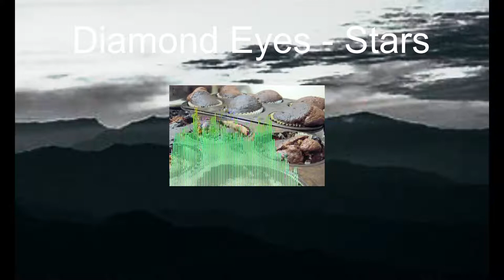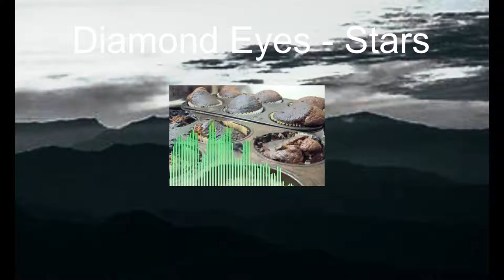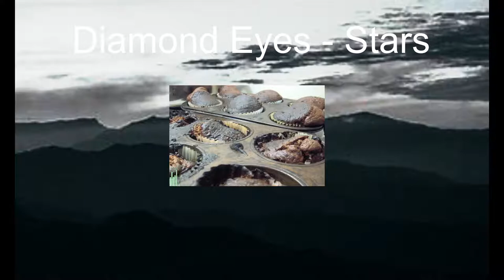Top 5 Diamond Eyes songs NCS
DE 23 00:00
DE Flutter 04:29
DE Gravity 08:30
DE  Hold On 11:57
DE Stars 15:53